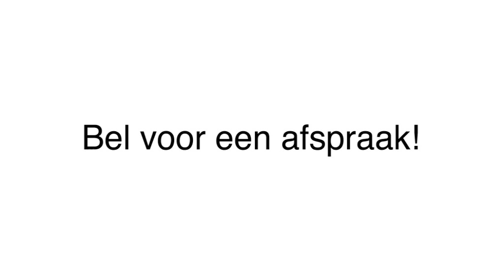makelaar - Zutphen Makelaardij Slütter Wichgers & Visschers NVM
Makelaardij Slütter Wichgers & Visschers NVM gevestigd in Zutphen is een uitstekende keuze wanneer u op zoek bent naar " makelaar of makelaardij. Voor meer informatie, bel 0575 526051 of bezoek bovenstaande website.